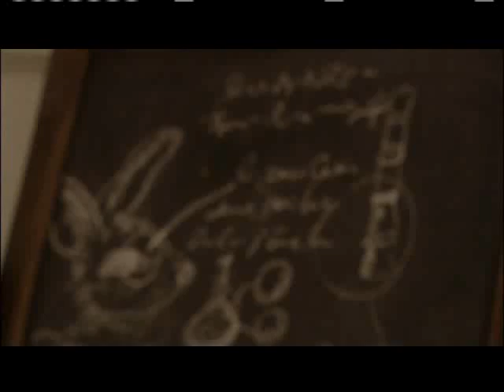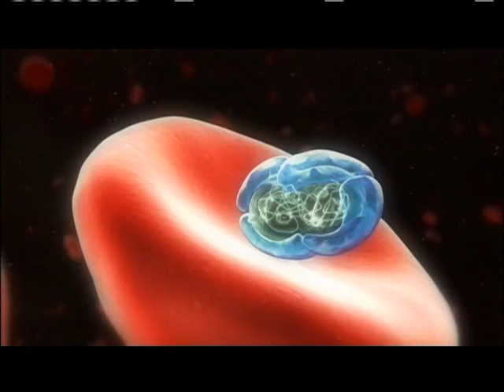disease warriors pt.2